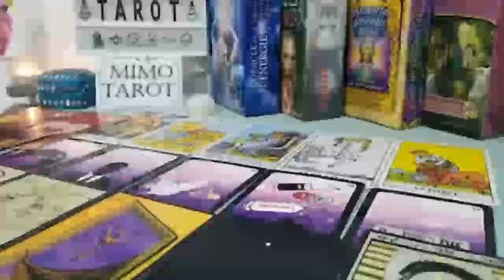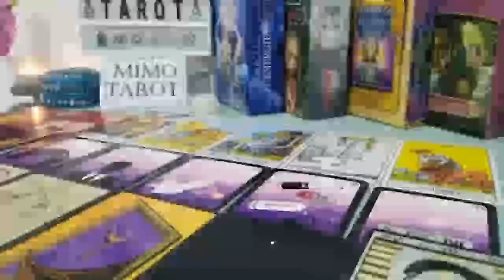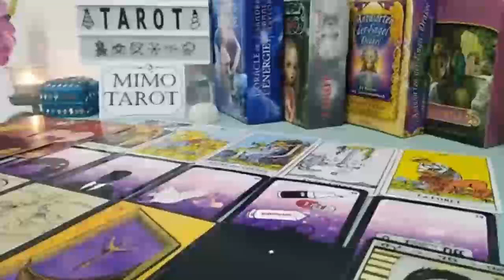Aquarius Tarot Love Reading Someone Wants Back in !